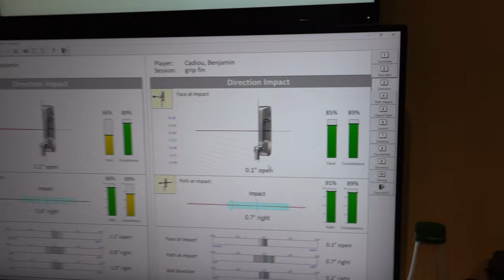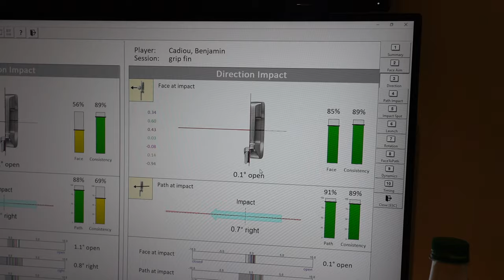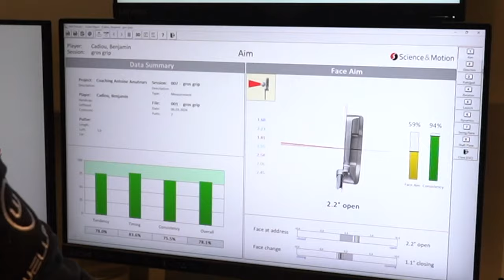Putter Story avec SCHWARZY, ep.4 : Le bon GRIP, version LONGUE !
Quatrième épisode des bons tuyaux du coach de putting Antoine Schwartz. L'expert du putter basé à la Boulie nous aide cette fois à déterminer quel grip convient le mieux.
Un épisode déjà diffusé dans Sweetspot de mars, proposé ici en version longue !